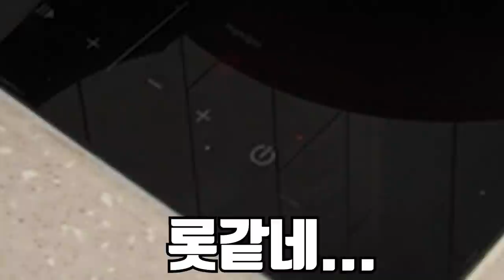쏙을 잡아서 쏙 샌드위치를 만들어 보자!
아주 오랜만에 갯벌 컨텐츠를 했습니다!!
역시 동해바다와는 아주아주 다른 매력의
해루질인것 같습니다!
근데 솔직히 동해보다
론나힘들어여뤼봐할~~
재미있게 보세용
라랑해용
곰퐝!!